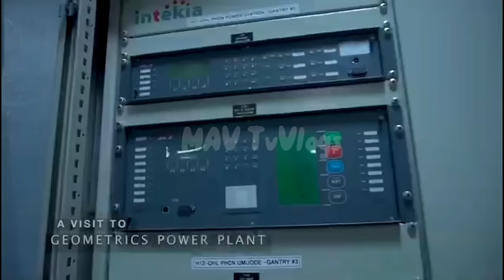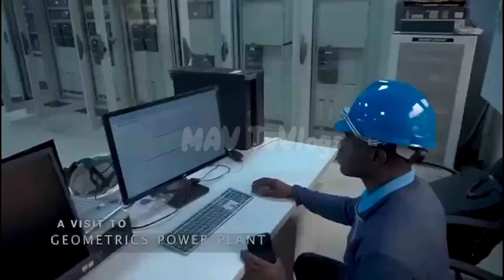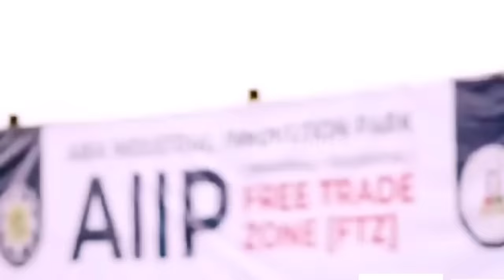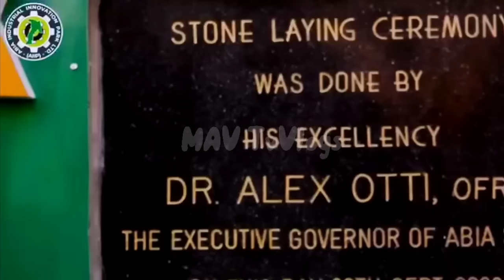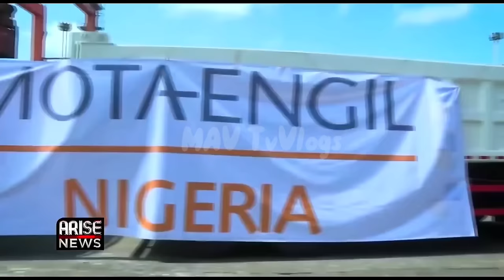AFRICA UPDATES!! ABA GEOMETRIC POWER PLANT, GOV. ALEX CHIOMA OTTI CLEARED PENSION IN ARREARS 🇳🇬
Hello My African Village People!😍
In Today's vlog, we're sharing on UPDATES about the ABA GEOMETRIC POWER PLANT in connection to 24/7 Electricity supply in ABA ABIA STATE 🇳🇬

The Administration of Gov. Alex Chioma OTTI is indeed a government the have the interest of its' citizens at heart.

ABA in ABIA STATE 🇳🇬 is the First city and state in Nigeria to experience 24/7 electricity supply that is detached from the national grid!

What a giant stride and a huge milestone in less than 1 year!!

Relax and Enjoy watching 🤗
Blessings!